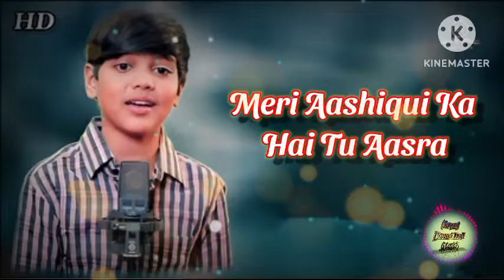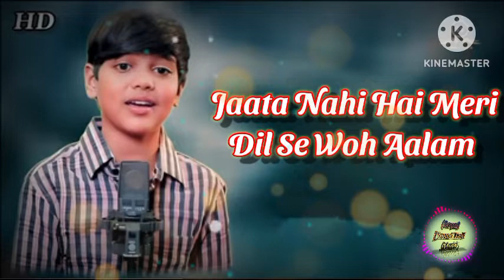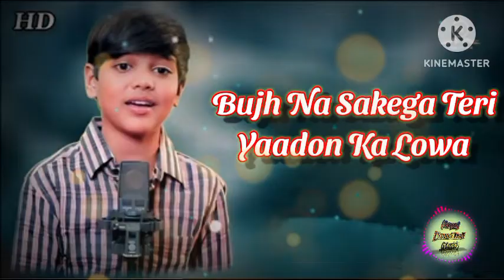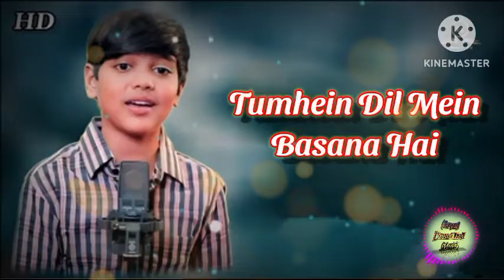Tumhein Apna Banaana Hai_/Full Lyrics Music/Singar_Mani Dharamkot_/Music By_! Himesh Reshammiya ___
Tumhein Apna Banana Haiï Singer: Mani
DharamkotLyrics: Himesh ReshammiyaMusic:
Himesh Reshammiya

Tumhein Apna Banaana Haii Junior (Lyrics) -
Mani Dharamkot | Himesh Ke Dil Se The Album
| Himesh

Mani Dharamkot
Tumhein Apna Banana Hai Lyrics by Himesh

Reshammiya is brand new Hindi song from album
Himesh Ke Dil Se and sung by Salman Ali.
Tumheinn Apna Banaana Hai song lyrics are penned
down by Himesh Reshammiya while music is also
given by Himesh Reshammiya and video has been
released by Himesh Reshammiya Melodies

Tumhein Apna Banana Hai Song Details:
Song: Tumhein Apna Banana Hai
Singer: Mani Dharamkot
Lyrics: Himesh Reshammiya

Tumhein Apna Banana Hai Lyrics
Na Din Mein Chain Na Raat Ko Aaram
Subah Shaam Sirf Tera Hi Naam

Tumhein Dil Mein Basana Hai

Tumse Ishq Nibhana Hai
Tumhein Apna Banaana Hai

Tere Bina Hai Jeena Mera Bewajah
Meri Aashiqui Ka Hai Tu Aasra
Aye Yaara Hai Jabse Mujhe Tu Mila
Bas Teri Hi Yaadon Ka Hai Silsila

Woh Teri Meri
Mulaqaton Ka Mausam
Jaata Nahi Hai
Mere Dil Se Woh Aalam

Banke Nishani
Jal Raha Hai Seene Mein
Har Pal Tera Ishq
Aye Mere Humdam

Tere Vaaste Hai Meri Arziyan
Hai Tujhse Hai Meri Saari Mann Marziyan
Tere Hi Liye Meri Sargoshiyan
Tu Karde Mukkamal Meri Yaarian

Teri Gali Mein
Jabse Duniya Basayi
Aankhon Mein Sagar
Nami Dil Pe Hai Chhayi

Bujh Na Sakega
Teri Yaadon Ka Lawa
Saanson Mein Khushbu
Teri Hai Samayi

Meri Yeh Tadap Yeh Meri Tishnagi
Hai Tujhse Hi Ab Toh Meri Bandagi
Zara Jhaank Ke Dekh Le Dil Mein Tu
Nazar Aayegi Meri Deewanagi

songs, latest songs 2021, himeshreshammiya, himesh
reshammiya songs, himesh new songs, hit songs 2021,
latest hindi songs 2021, new song 2021, indianidol,
romantic, love, trending, himesh reshammiya melodies,
viral songs, new bollywood songs 2021, new bollywooa
indianidolwinner, Salman ali, indian idol,
salmanali, sad song, tumheinnapnabanaanahai,
tumheapna, tumheapnabanahai, salman ali hits,
Tumhe Apna banana hai
songs,